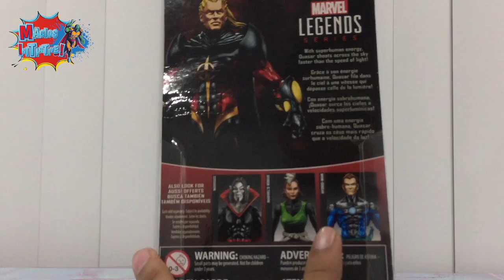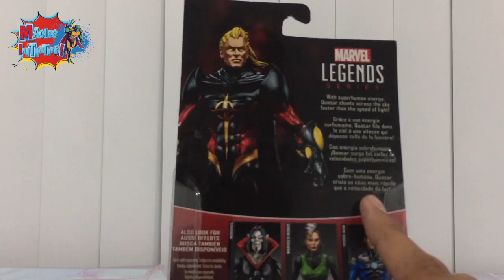Magios Initiative-Review-Marvel Legends 3.75" Quasar by Hasbro.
Quasar en su versión de 3.75" de la nueva línea de Hasbro Marvel Legends